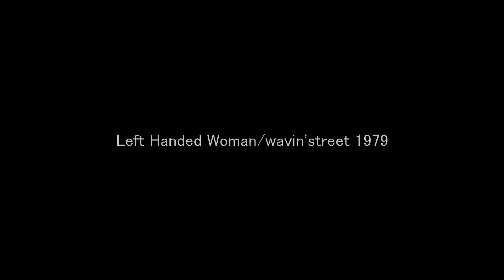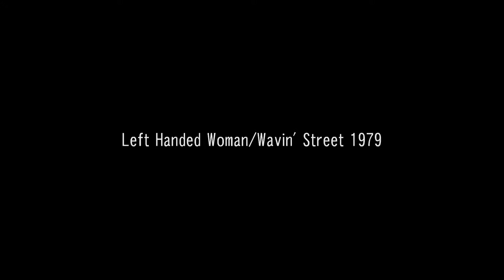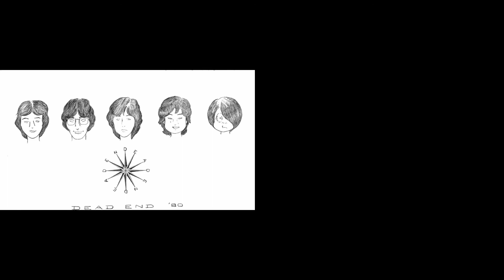Left Handed Woman ／Wavin Street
バンド名を「DEAD END」に変更すると言われた時期に描いたイラストを使用。酒井真一郎（G）野一色裕（G）横井英男（B）田中啓之（Key) 坂口章（Ds、ｲﾗｽﾄ）